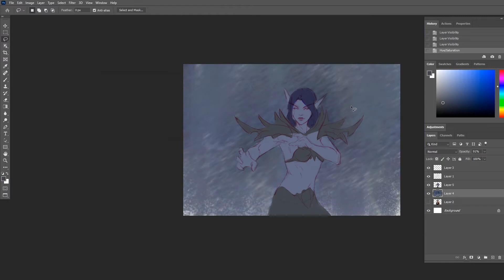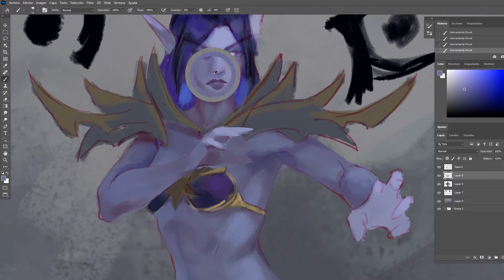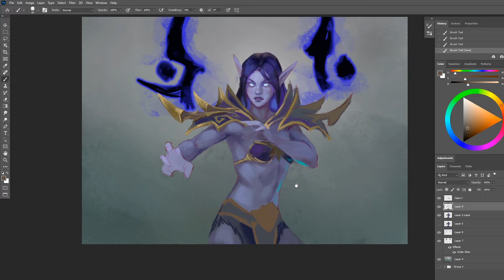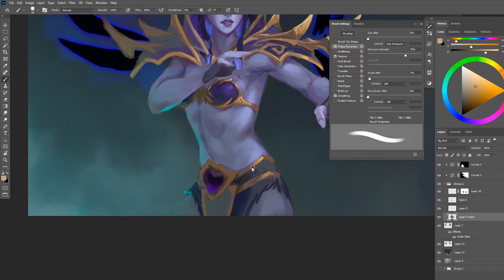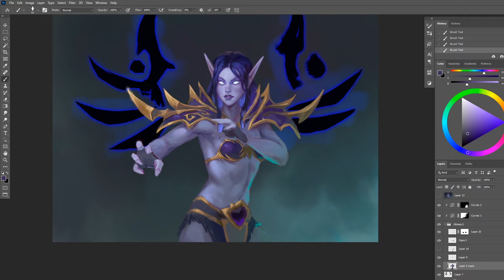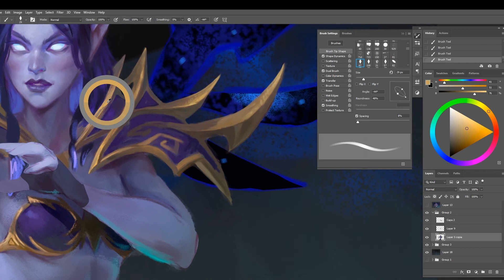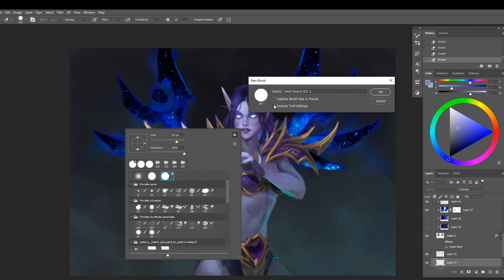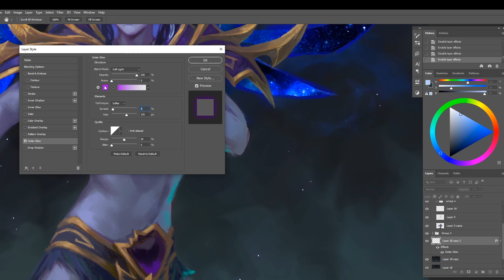Ackle | Timelapse painting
Void elf, wow commission

T-Mass & Britt Lari / Like Me youtu.be/iQrYoJ5tRV8
Spektrum & Sara Skinner / Keep You youtu.be/YnmOmNqBWtM